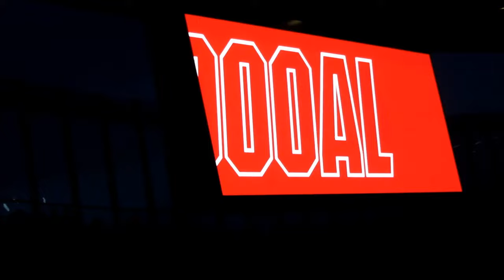Goal & Full Time Celebrations - Arsenal 2-0 Luton Town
On a night when Mikel Arteta made five changes to the starting lineup that got a draw at Manchester City three days earlier, Arsenal stutter to a win which takes them top of the Premier League, at least for 24 hours.  First half goals from Odegaard and Hashioka (an own goal) secured the Gunners a 2-0 victory.